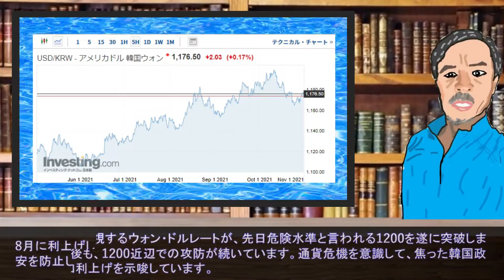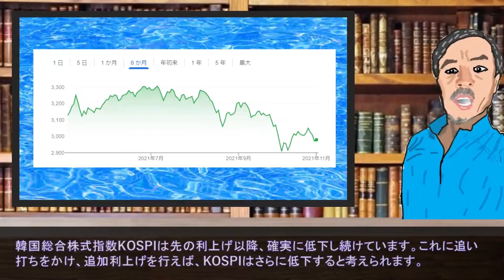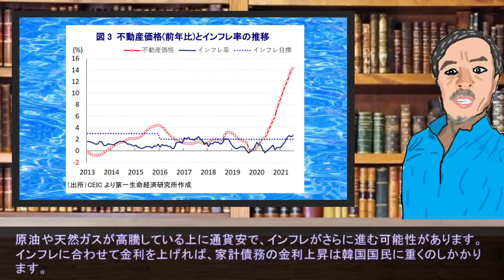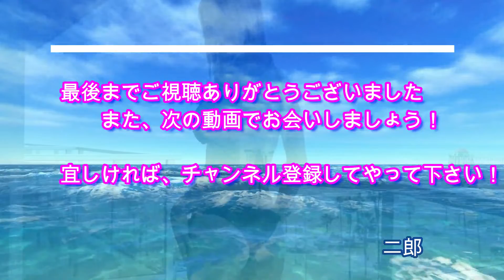韓国個人投資家を 待ち受ける地獄絵図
韓国個人投資家を待ち受ける地獄絵図
韓国政府が注視するウォン・ドルレートが、先日危険水準と言われる1200を遂に突破しました。

通貨危機を意識して、焦った韓国政府は、追加利上げを示唆しています。利上げの副作用として、株式相場の下落と、借金の利子増大を引き起こします。

韓国では、株の購入を借金で賄っている若者が多く、彼らの多くは、サムスン株を買っていますが、サムスンの株価も下落傾向が激しく、この２ヶ月で20%近くも株価が下落しています。

この先も、株価下落が続きそうな韓国、個人投資家を待ち受ける地獄絵図が、描き出されかけています。